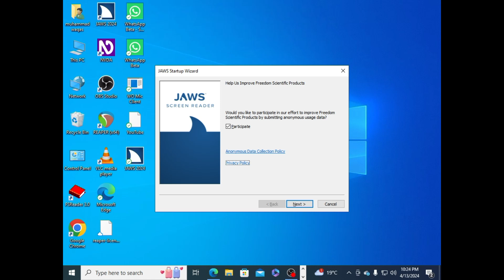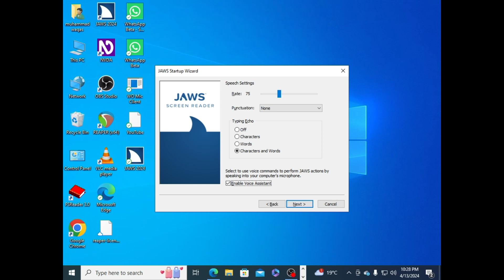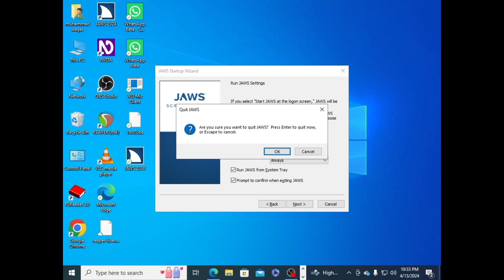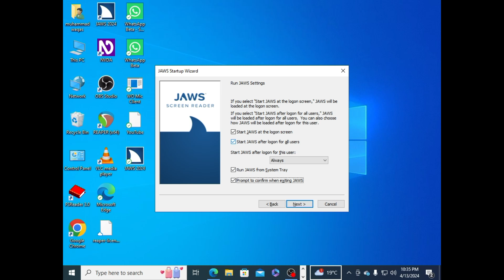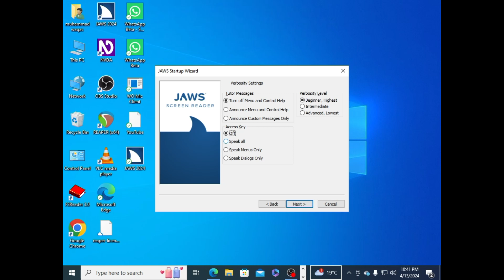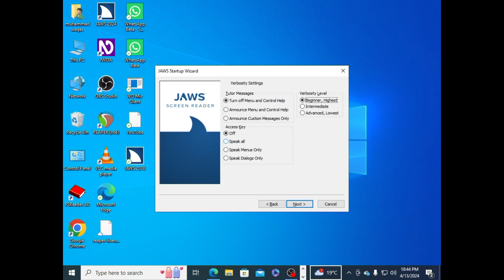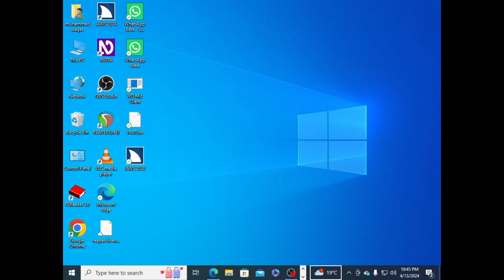A beginner guide of JAWS startup wizard by Android Blind World!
Please watch full video and like my videos share my videos your friends and family subscribe my YouTube channel about my YouTube channel hello guys my name is vakas  and I am creating videos from technology Android for blind people I am also blind and I am create videos from Android phone laptop computer and some tips and tricks so please subscribe my YouTube channel my YouTube channel link is